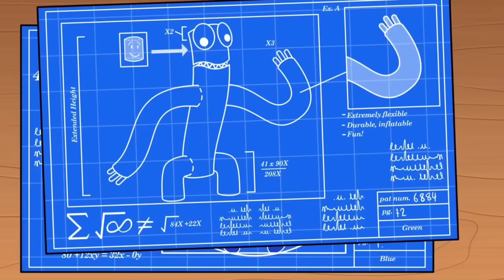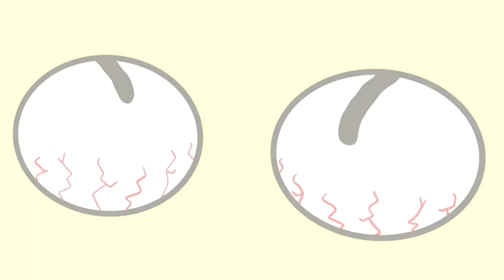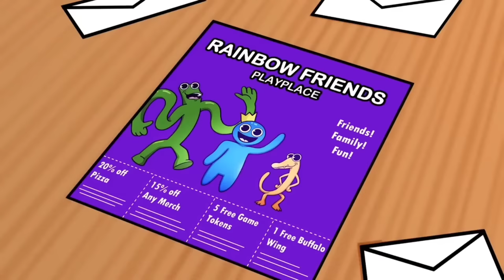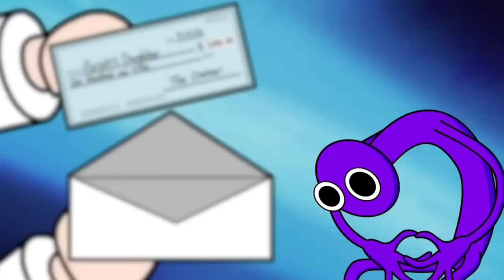RAINBOW FRIENDS VE TÜM KARAKTERLERİN HİKAYELERİ ( ANİMASYON - TÜRKÇE ) Rainbow Friends Hikayesi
Rainbow friends oyunumuzun bu videosunda rainbow friends hikayesi ve rainbow friends karakterleri hikayeleri anlatıyoruz.
Rainbow friends 'in gerçek hikayesi
Rainbow Friends Animation
rainbow friend animation türkçe dublaj
rainbow animasyon türkçe
rainbow oyun
rainbow roblox
rainbow friends animation türkçe
Rainbow Friends Animation
rainbow animasyon türkçe
rainbow oyun
rainbow roblox